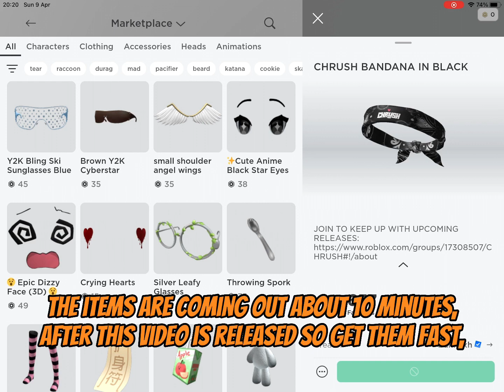NEW FREE LIMITED ITEMS! (ROBLOX)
hurry! free new roblox items
free robux
roblox

Testing if I can get the super super happy face for FREE! 😳
Tested this ROBLOX TIKTOK HACK- 😭
Trying to get FREE ROBUX- 🤑😲😭
this GLITCH breaks Roblox 😲
When your mom FINALLY gives you ROBUX 🤑roblox
korblox
cheap korblox
cheap skotn
korblox
cheap korblox
cheap skotn
korblox
cheap korblox
cheap skotn

roblox funnyroblox funny momentsroblox gameplayRoblox free itemsfree roblox itemsroblox free items 2022Catalog robloxFree accessories on robloxfree roblox outfitsroblox simulatorrobuxhow to get free robuxfree robux 2022Free clothes roblox TRYING THE FREE POISONED HORNS METHOD 😨
cheap korblox
cheap skotn
cheap hat
When your mom FINALLY gives you ROBUX roblox funnyroblox funny momentsroblox gameplayRoblox free itemsfree roblox itemsroblox free items 2022Catalog robloxFree accessories on robloxfree roblox outfitsroblox simulatorrobuxhow to get free robuxfree robux 2022Free clothes roblox TRYING THE FREE POISONED HORNS METHOD 😨
cheap korblox
cheap skotn
cheap hat
cheap korblox
cheap skotn
cheap hat
cheap korblox
cheap skotn
cheap hat
cheap korblox
cheap skotn
cheap hat
cheap korblox
cheap skotn
cheap hat
When your mom FINALLY gives you ROBUX canon Free roblox items